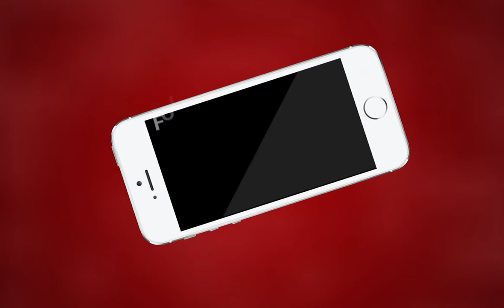AJMER NEWS | गणपति आईटीआई के छात्रों का भविष्य पड़ा ख़तरे में | MTTV INDIA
गणपति आईटीआई के छात्रों का भविष्य पड़ा ख़तरे में
प्रशासनिक लापरवाही के चलते बच्चों का भविष्य ख़तरे में पड़ा
मुख्यमंत्री हुनर विकास योजना के ज़रिए छात्रों को मिलनी थी फ़ीस
लेकिन अब अधिकारी संस्थान को ही बता रहे है फ़र्ज़ी
वहीं 10 जुलाई से शुरू हो रही परीक्षा के प्रवेश पत्र भी हुए जारी